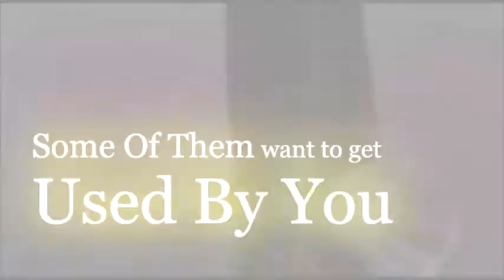•//~Jack Frost/Pitch~SWEET DREAMS~//•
so this is my first ever video made on SONY VEGAS :D hope you like it :) xxx